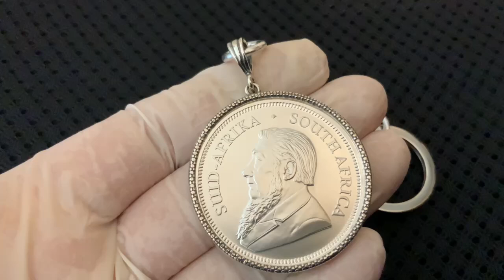2021 Illusion Bezel Sterling Silver Krugerrand Keychain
Heavy Bezel Sterling Silver compliments Blacks 2021 Brilliant Uncirculated Krug Coin KC.

Blacks can be located at: thequeermale.com